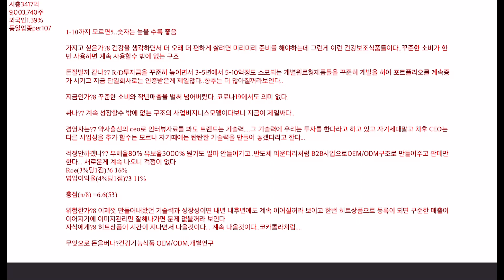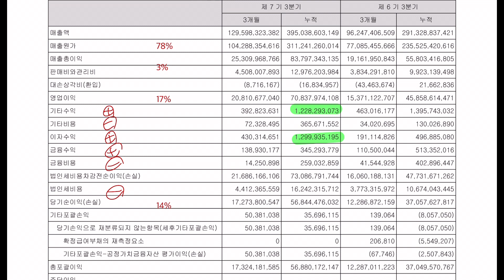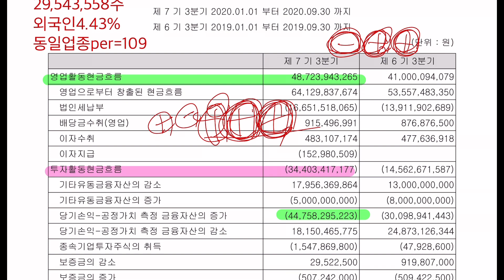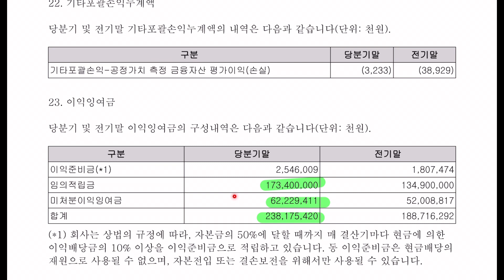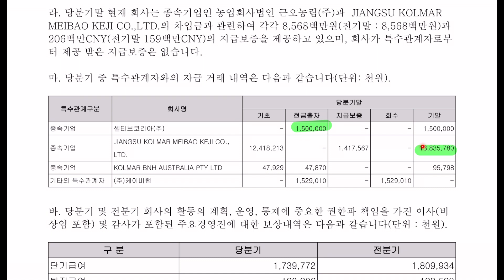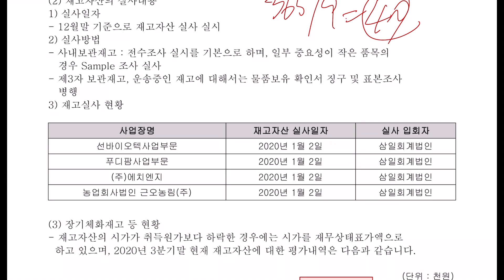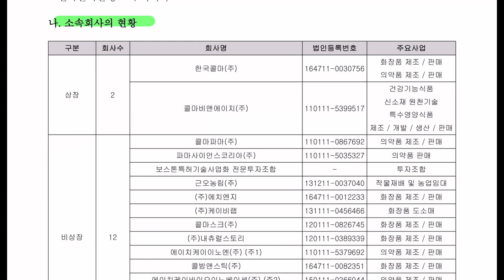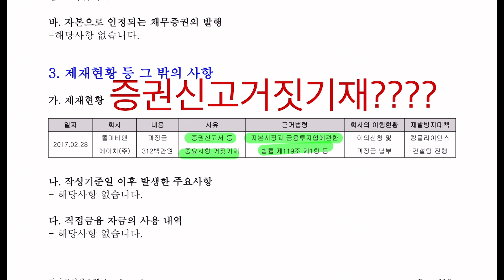콜마비앤에이치 전자공시 재무제표3 공부합니다. 홈페이지,전자공시,사업내용,재무제표,네이버금융,마무리까지 공부합니다